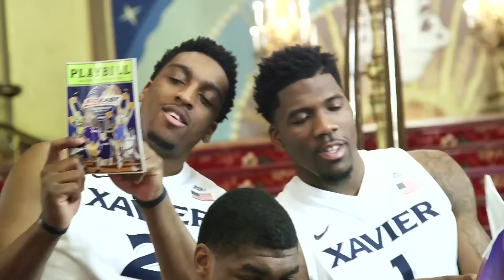Xavier Men's Basketball at 2016 FOX Sports Promo Shoot